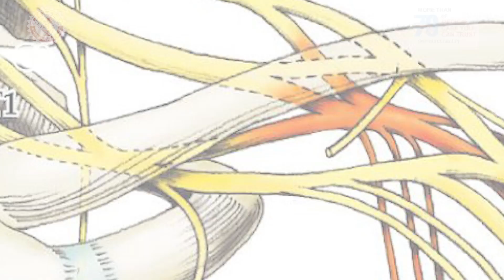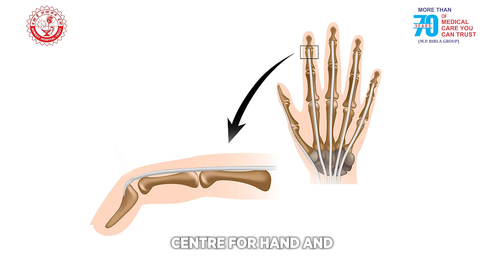Advanced Plastic Surgery at Bombay Hospital: Expertise, Innovation, and Comprehensive Care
Join Dr. Mukund Thatte, Head of the Plastic Surgery Department at Bombay Hospital, as he highlights the cutting-edge work being done in one of India's most advanced plastic surgery departments. With over three decades of experience, Dr. Thatte and his team offer a wide range of specialized procedures.

We are also dedicated to education and research, training the next generation of plastic surgeons through our Doctorate in National Board of Education program and contributing to the medical community with our published research.

Discover the breadth and depth of our expertise in plastic surgery and learn more about our commitment to patient care and innovation. Watch the video and see how we are transforming lives at Bombay Hospital.